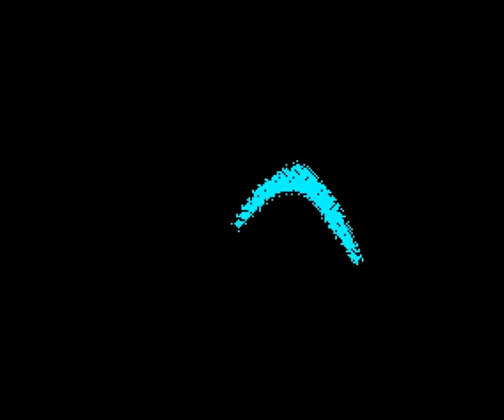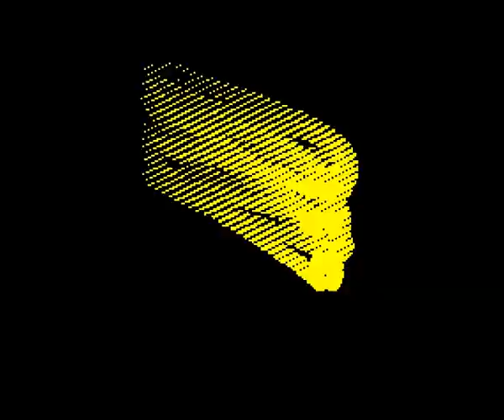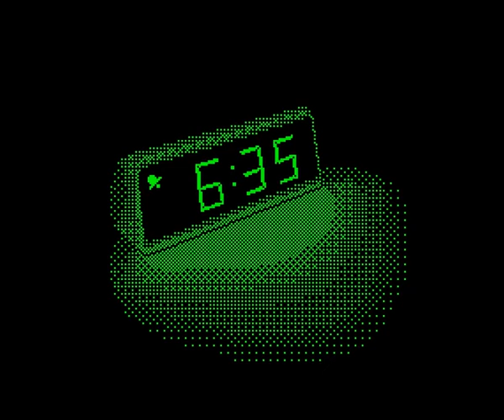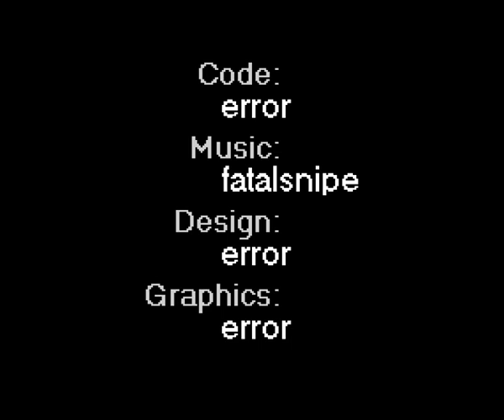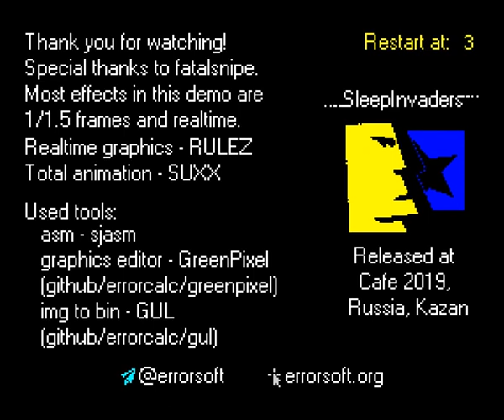SleepInvaders by Errorsoft (ZX Spectrum Demo)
SleepInvaders by Errorsoft
ZX Spectrum Demo